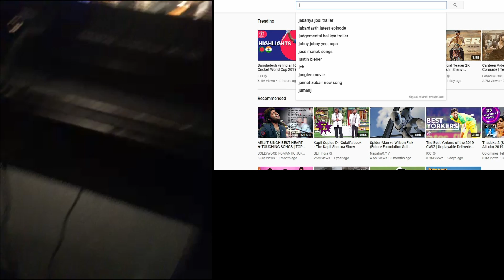LORD J (Love Me For Me)(Oak Atlanta)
LORD J's Track played at oak Atlanta(United States Of America).